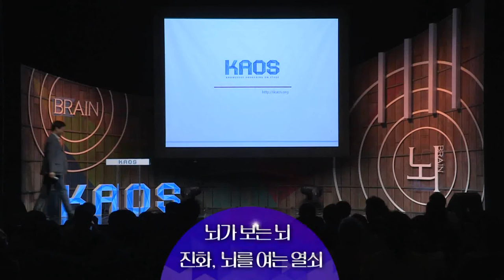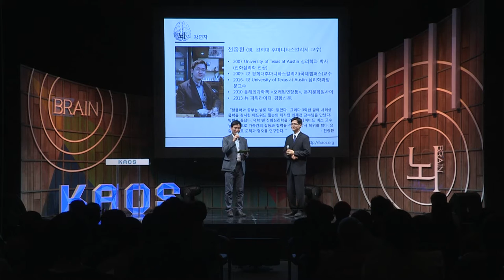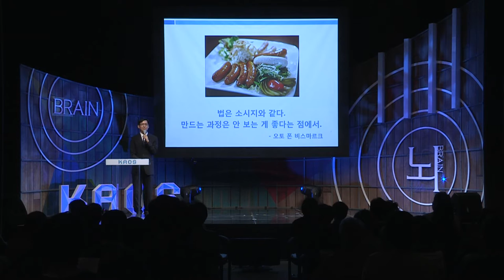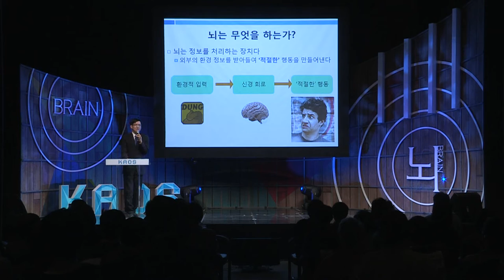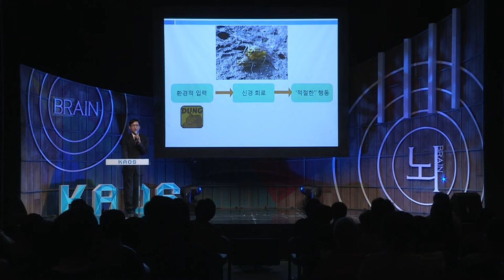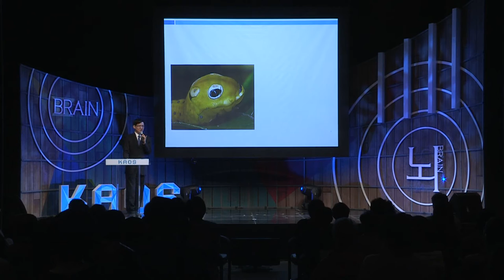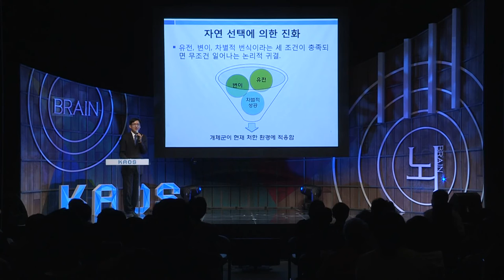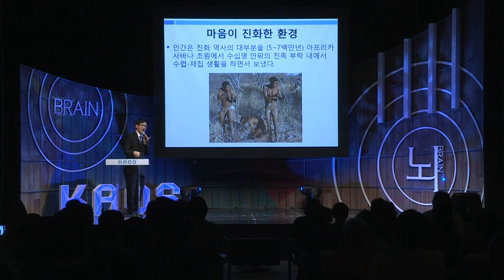[강연] 진화, 뇌를 여는 열쇠 (1) _ 전중환 교수 | 2016 봄 카오스 강연 '뇌 - Brain' 9강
강연자 소개 : 전중환 경희대 후마니타스 칼리지 교수